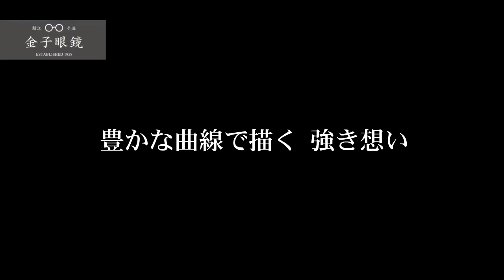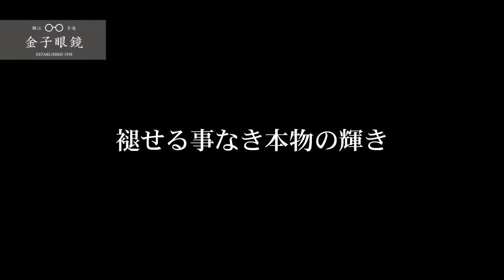金子眼鏡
金子眼鏡 製作過程與介紹